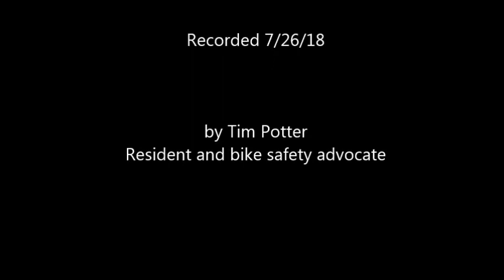Blocking Traffic on M-43? Educational session with local police officer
Got stopped riding my bike on M-43/ Grand River Ave. last evening for "blocking traffic".  Have a look/ listen.